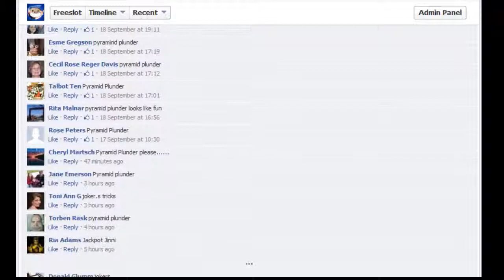Freeslot Facebook Poll Choosing New Free Slot Game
the world's largest entirely free slots site, is about to get even bigger. FreeSlot.com is asking its players which new free slot game to add next. A vote is being conducted on the free slots site's Facebook Page this week. Players are choosing between three popular premium online casino games: Pyramid Plunder, Jackpot Jinni and Joker's Tricks.

This isn't the first time that Freeslot has asked its players for input on new games.  Last spring a similar poll was conducted. The three-to-one favorite was Busted! so the cops and robbers themed game is now one of 12 completely free online slots now available on the site.

Voting continues until next Wednesday night and so far Pyramid Plunder is the favorite. It's a visually extravagant slots game where players can imagine themselves walking in the footsteps of the pharaohs.  Like the ancient tomb raiders they can strike it rich discovering treasures hidden within the pyramid.

FreeSlot.com is a totally free casino game site where players can play as many slots as they like for as long as they like without spending a penny. Cash prizes are paid every day to the top point scorers for the day.  To date, close to a quarter million dollars in tournament prizes has been won. Delighting online slots players with free slot games since 2000, Freeslot.com offers more free slot tournaments with cash prizes than any other free slots site.